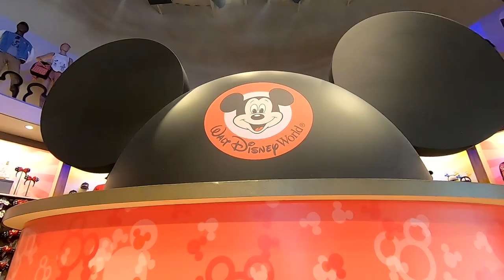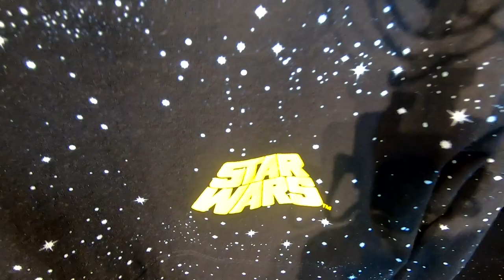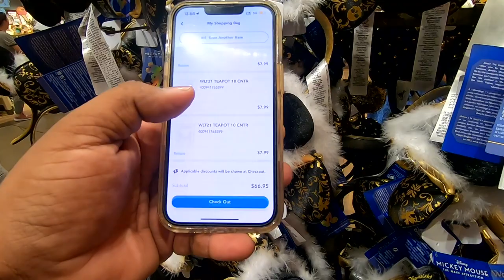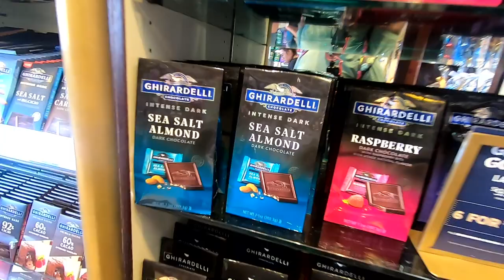✨World Of Disney La Tienda Mas Grande de Disney 🏰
Reynoname Agente Especializado en Disney y Universal
Soy agente especializado para planear tus vacaciones mágicas a Disney y Universal

Únete al Grupo Viajando a Orlando en